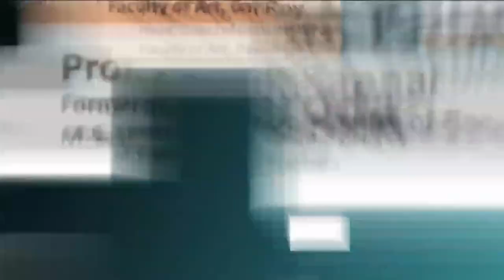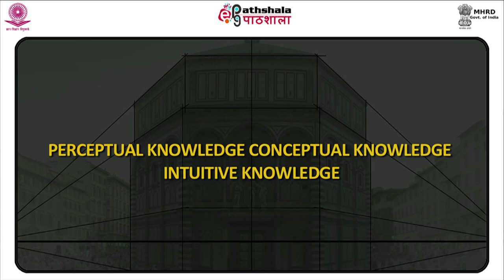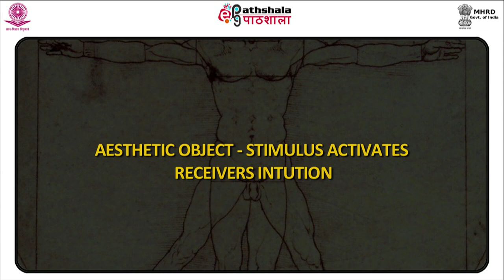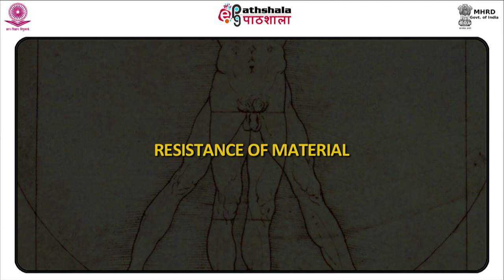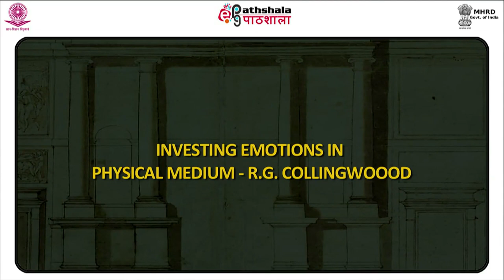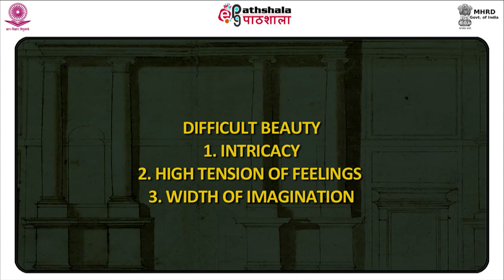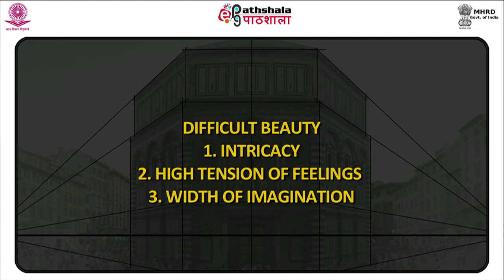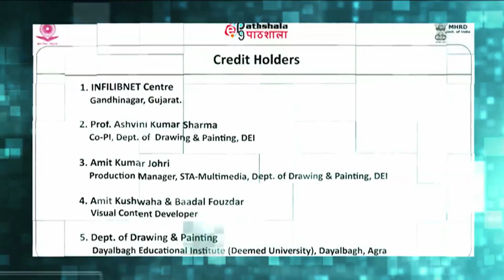Absolute Idealism And The Beginning Of Modern Aesthetics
Paper : P-07. Aesthetic & Philosophy